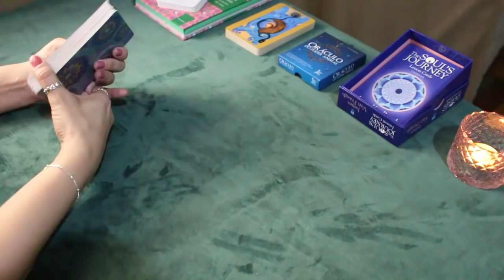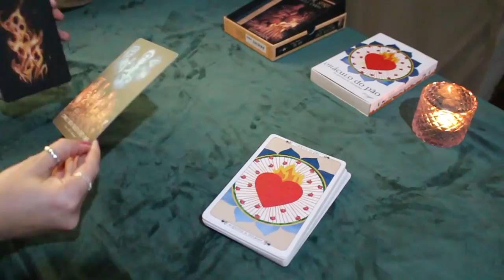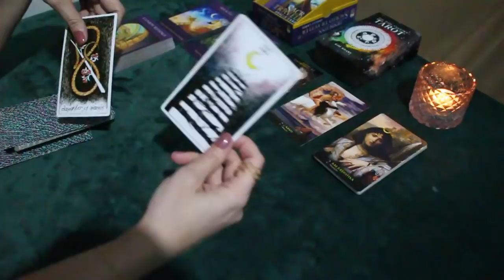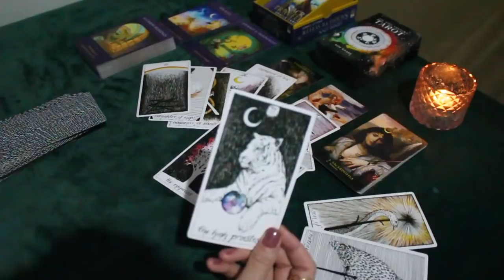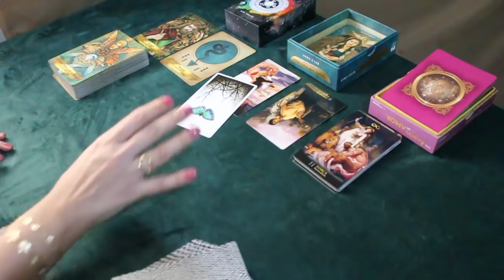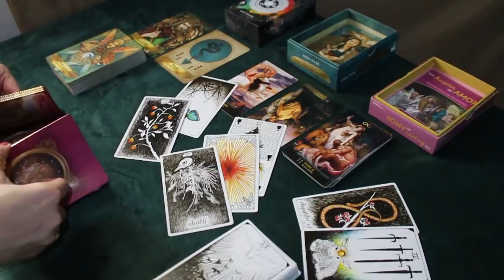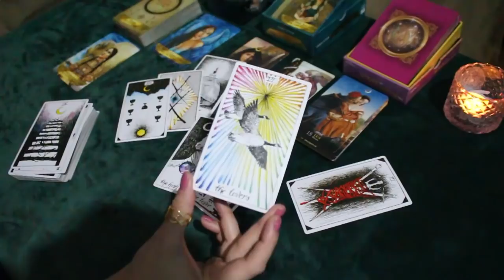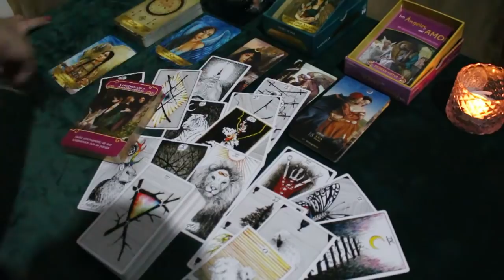** PREVISÃO LIBRA 2022 ** ♎️🍀 // Geral * Família * Trabalho/Carreira * Romance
🍀 Previsão do signo de Libra para o ano de 2022.

⛔️ ATENÇÃO: A tiragem é para TODO ano de 2022, então é necessário ver e rever várias vezes durante o ano para relembrar as energias das tiragens.

* MINUTAGEM *
00:01:49 - Energia geral pro ano (mas por favor, antes tente ver a introdução)
00:18:33 - Família
00:29:59 - Trabalho/Carreira
01:13:57 - Romance (para quem está comprometido no momento)
01:41:57 - Romance (para solteiros)

* CONSULTAS PARTICULARES *
🙏 No momento não estou fazendo consultas particulares. Devo abrir a agenda somente em 2022.
🙏 Caso tenha interesse preencha esse (pequeno) formulário pra uma possível lista de espera (eu sigo a ordem certinho,ok?):

* ORÁCULOS *
* Cura Pelos Cristais: Oráculos e Magias para Previsões e Autoconhecimento

* Oráculo do poder animal

* Oráculo da Deusa Atena - Escolhas Sábias (36 Cartas)

* Poderoso Oráculo dos Arcanjos Guia Motivacional